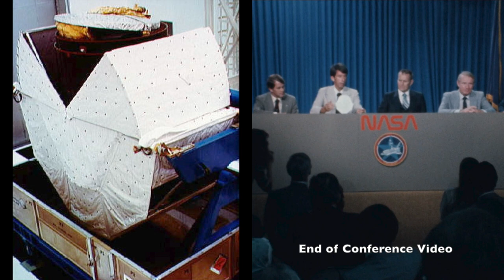First Operational Space Shuttle Mission | STS-5 Astronaut Crew Press Briefing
Thirty days ahead of the inaugural operational space shuttle mission, the STS-5 crew participated in a media event, briefing the press on their upcoming mission. During the briefing, the crew discussed the mission's objectives, the logistics involved in deploying the communications satellites into orbit, as well as the significance of the first spacewalk in the history of the Space Shuttle program.  This rare early program video provides  insights into the preparations and challenges involved in the upcoming mission, giving the public a glimpse into the groundbreaking work that NASA was undertaking.

Video recorded on October 6, 1982 and enhanced to HD with Topaz Video Enhance AI software and Adobe Photoshop. Video courtesy National Archives.

The STS-5 space shuttle mission was the fifth flight of NASA's Space Shuttle program, launched on November 11, 1982. The mission's primary objective was to deploy two communications satellites into orbit, the first time the Space Shuttle had been used for this purpose. The crew also conducted a number of experiments, including testing a solar cell wing and studying the behavior of fluids in microgravity. The mission lasted a total of five days and successfully completed all of its objectives, making it a significant milestone in the development of the Space Shuttle program.

Columbia STS-5 Crewmembers:
Commander: Vance Brand
Pilot: Bob Overmyer
Mission Specialist 1: Joe Allen
Mission Specialist 2: William Lenoir

Shuttlesource owes its success to the contributions of those who have generously shared their footage and offered support. We extend our gratitude to all who have made this project possible. We hope that you enjoy the videos and appreciate this opportunity to relive some of the moments in space exploration history.